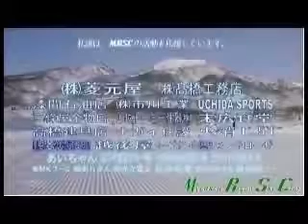2012 4 22 赤倉朝練 SGSL 関根